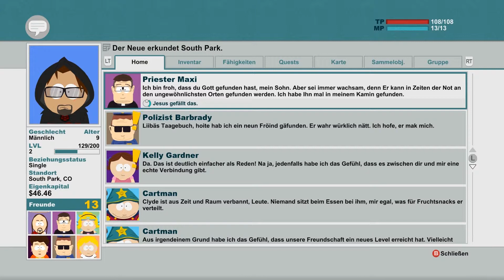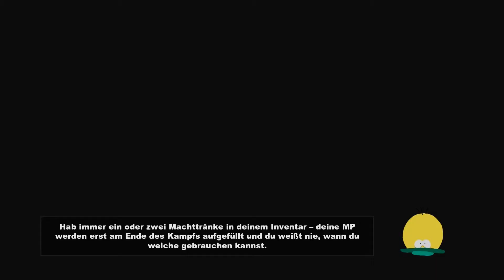SOUTH PARK #003 - Hallo Mongolen «» Let's Play Der Stab der Wahrheit| FULL HD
Gedrehte Spielszenen von: Stefan

RPG vom Entwickler Obsidian Entertainment und Ubisoft